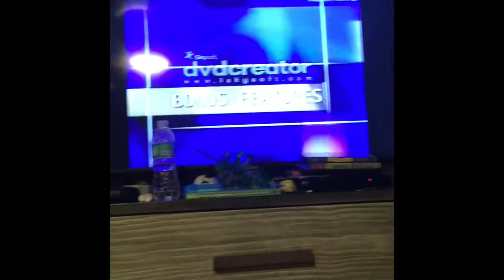Opening to SML: Best of Junior 2021 DVD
Features:
1. FBI Warning (Warner Home Video)
2. Pillowtube World logo
3. SML Movie: The Past Machine
4. SML Movie: The Magical Button
5. SML Movie: Gravity
6. SML Movie: Bowser Junior’s Cookie Crisp
7. Bonus Features ID
8. Urban Tails
9. Epic Rap Battles of Cartoons: Rudolph vs Olive the Other Reindeer
10. Numberblocks: Square Club
11. Worst Commercials ever made: Protogent

And a DVD making tutorial is coming soon